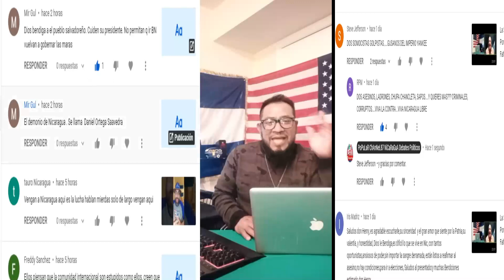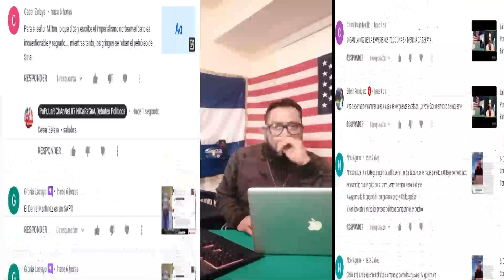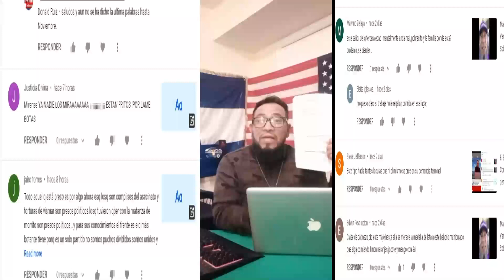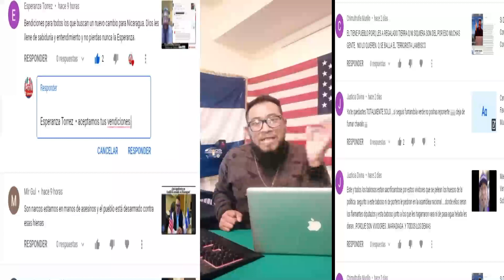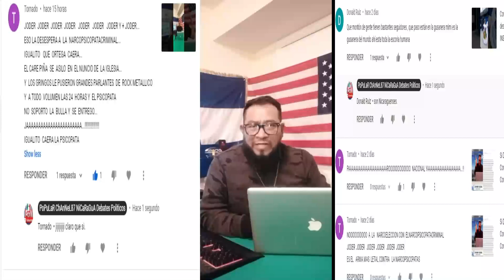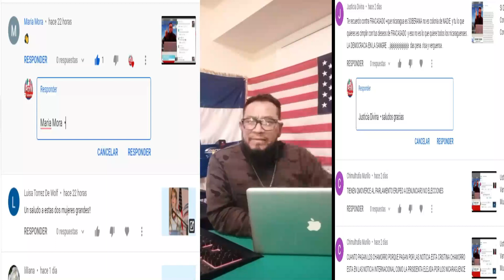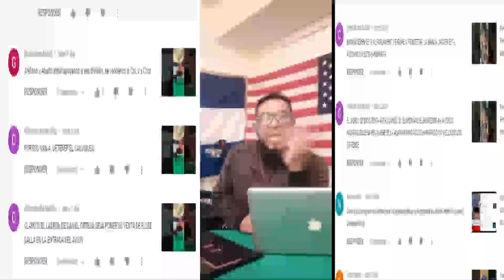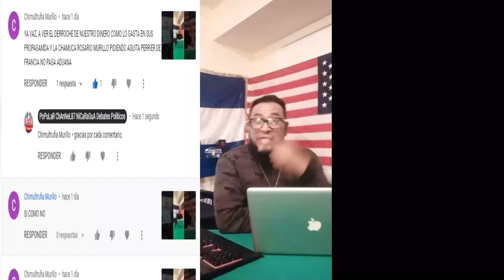Atención DanielOrtega esta Chorreteado Nic Este Año se Van! se les Acabo la Fiesta Sapos Orteguistas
PopularChannelNicaragua pageWebVideo NicaraguaLibre DictaduraOrtegaMurillo PresosPoliticos RegimenOrMu JS Represion 🔊🔊🔊 29:07 🇳🇮🇳🇮🇳🇮🇳🇮🇳🇮🇳🇮🇳🇮🇳🇮🇳🇮🇳🇮🇳🇮🇳🇮🇳🇮🇳🇮🇳🇮🇳🇮🇳🇮🇳🇮🇳🇮🇳🇮🇳🇮🇳🇮🇳🇮🇳🇮🇳🇮SE SUGIERE DISCRESION CON LA NOTICIA APTA PARA ADOLECENTES Y MAYORES DE +18
🔊🔊🔊 DonaryAssan Informa a PCHN -Radio La Voz De Abril. Comentarista Politico Donary Assan.Activista Nicaraguense
Lucha Democratica Contra la Dictadura Ortega/Murillo de Nicaragua 🔊🔊🔊